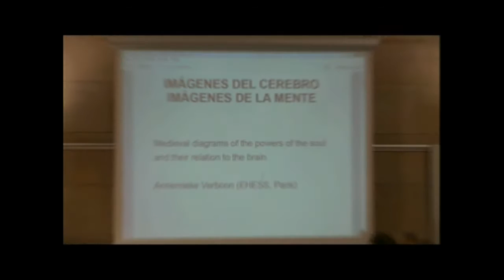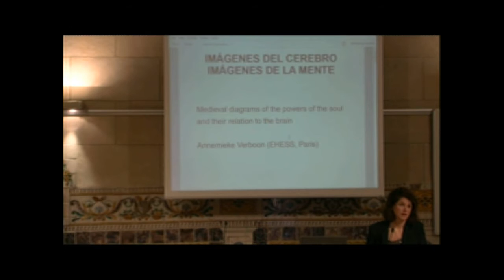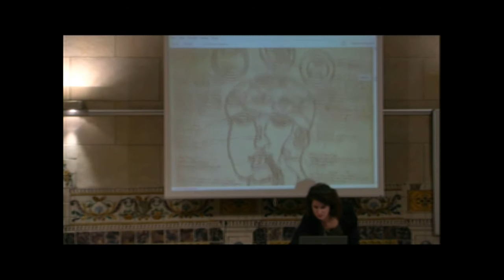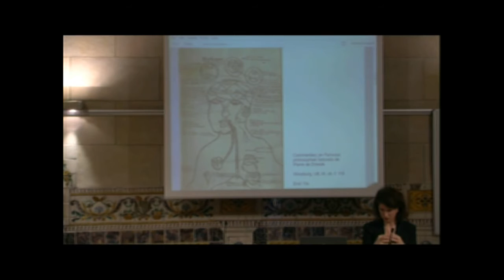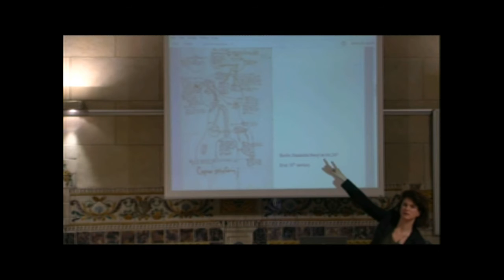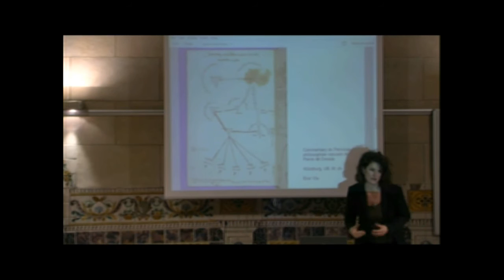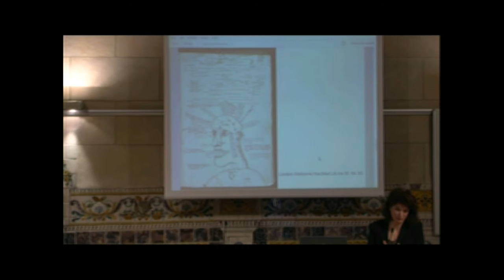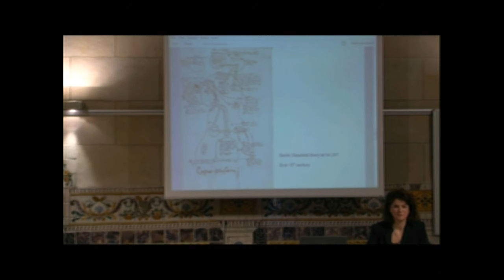«Images of the brain: Medieval and Renaissance visualizations of the faculties of the soul»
Institut d'Estudis Catalans, Barcelona, 11/02/2016. La primera conferència del cicle «Imágenes del cerebro, imágenes de la mente», de la Societat Catalana d’Història de la Ciència i de la Tècnica (SCHCT) de l’IEC, a càrrec del doctor Annemieke Verboon, de l’Escola d’Alts Estudis en Ciències Socials de París.